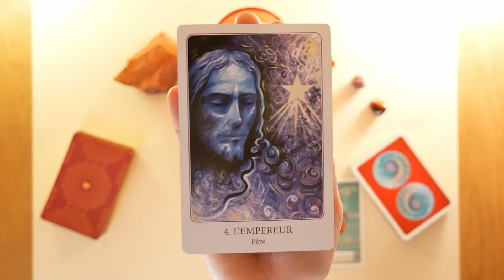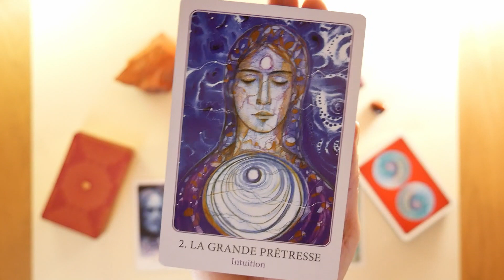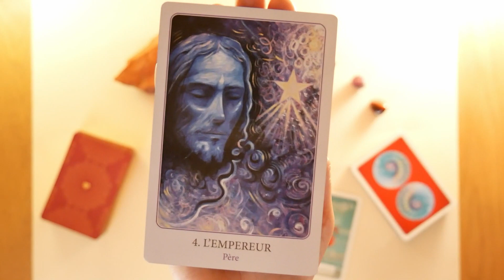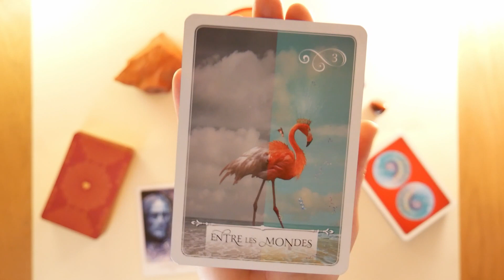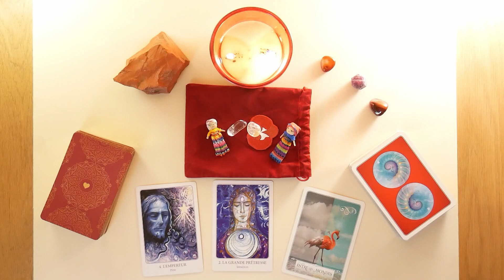☀️Mini coaching du lever du jour☀️Tarot psychologique mardi 12 mai 🌺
☀️Mini coaching du lever du jour pour bien commencer la journée!☀️
💡Vidéo de développement personnel à l'aide du tarot et des oracles.

🌺 L'énergie de la couleur rouge nous accompagnera durant toute cette deuxième semaine du mois de mai.🌺

❤️Jeux utilisés: "Tarot de l'amour" de Denise Jarvie et Toni Carmine Salerno aux éditions Contre-dires et "La Sagesse de l'oracle" De Colette Baron Reid aux éditions Exergue.

💎Pierres utilisées: Jaspe rouge, rubis brute, cornaline.

📲 Rdv sur FB ☀️Soleils levants☀️ et sur Instagram ☀️soleils_levants☀️.
Activez la petite clochette🔔 pour être tenus informés des futures publications. 🌺☀️Belle journée mes chers soleils!☀️🌺